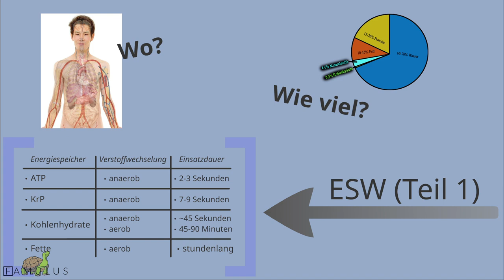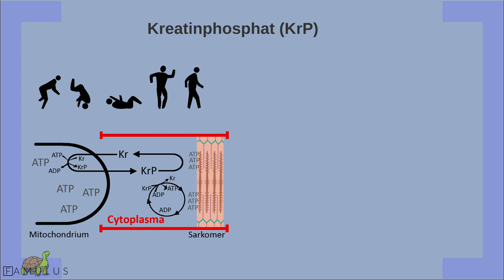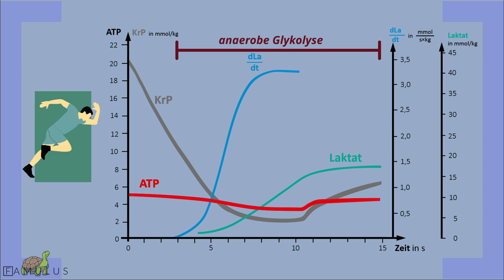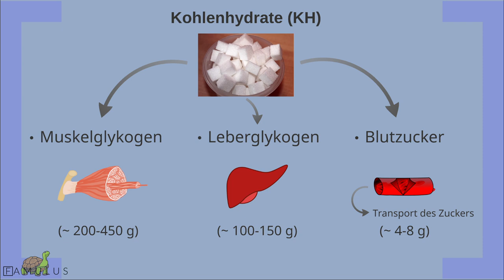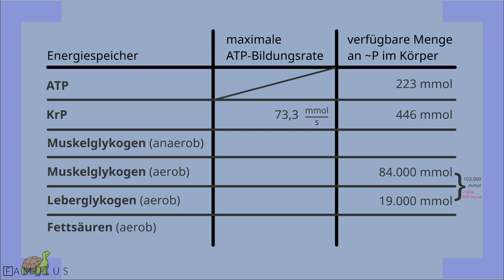Energiestoffwechsel (3/4): Wo und wie viel ATP, KrP, Leber- & Muskelglykogen haben wir im Körper?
Wo finden wir die Energiespeicher Adenosintriphosphat (ATP), Kreatinphosphat (KrP) sowie die Kohlenhydrate (Muskelglykogen, Leberglykogen & Blutzucker) in unserem Körper? Wie viel an Vorkommen haben wir von den jeweiligen Energiespeichern im Menschen? Wofür sind die Energiespeicher zuständig und welche sind tatsächlich für den Sport relevant? Wie schnell kann das ATP aus den anderen Energiespeichern resynthetisiert werden oder anders ausgedrückt: Wie hoch ist die ATP-Bildungsrate? In diesem Video werden Vorkommen, Mengen, Energieumsatz und weitere Aspekte der Energiebereitstellung thematisiert! 🙂

📜 Quellen für dieses Video:
► "Kardiovaskuläre Magnetresonanztomographie: Grundlagen - Technik - klinische Anwendung" von Hombach, V. et al.
► "Principles of Exercise Biochemistry" von Poortmans, J. R. et al.
► "Muskelverletzungen im Sport" von Müller-Wohlfahrt H.-W. et al.
► "Ernährung des Menschen" von Elmadfa, I. & Leitzmann, C.
► "Sporternährung: Das Rezeptbuch" von Konopka, P. & Obergfell, W.

📚 Meine Buchempfehlungen